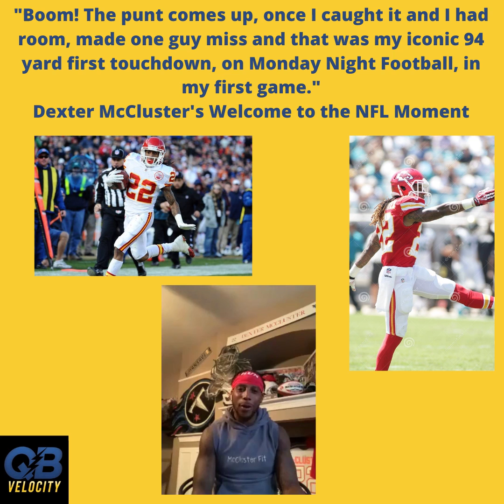Real Talk with QBV #11 with Dexter McCluster: Highlights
Check out some of our favorite moments from our Real Talk with Dexter McCluster! It was a pleasure getting to talk with Dexter as he gave us amazing information about his journey in the football world and what he is up to today.